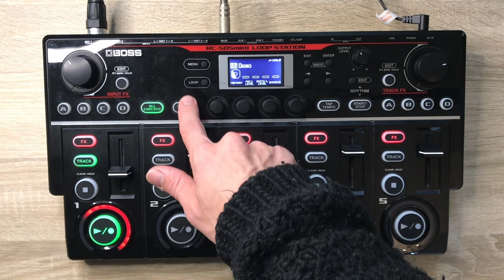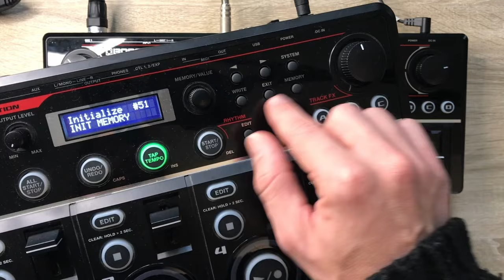Tuto RC505 mkI et mkII - Fonctionnement de base 2 - Clear, Undo, Redo, Write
Tuto RC505 mkI et mkII : Bases pour utiliser le looper (suite)

Suppression du contenu d'une piste :
- appui long (2sec) sur bouton [stop]
- ou double clic sur bouton [stop] si l’option Quick Clear est activée
Pour l’activer sur la mkI : appuyer 2x sur bouton [system], 1x flèche droite, vérifier que ça tombe sur Sys:QuickClear, et tourner molette value vers "Enable"
Sur la mkII : appuyer 2x sur bouton [menu], CTL/FUNC, Préférence, mettre "QuickClear" sur "On"

Annulation de la dernière superposition :
- appui bouton [undo/redo] : le bouton play/rec des pistes clignotent
- appui sur le bouton [play/rec] de la piste sur laquelle je veux enlever la dernière superposition
- appui bouton [undo/redo] pour sortir du mode undo/redo

Si les pistes clignotent en vert lors du mode undo/redo, il n’y a pas eu d’annulation, si elles clignotent en rouge, il y a déjà eu annulation et on peut rétablir (redo) la dernière superposition en rappuyant dessus.

Si annulation sur une piste ou il n’y a pas eu de superposition = suppression de la piste (pas de retour en arrière possible)

Enregistrement d’une mémoire :

mkI : appui 2x sur [write]
mkII : appui simultané sur [exit] et [enter], puis write, puis [enter]

Effacement/Réinitialisation d’une mémoire :

mkI : appui sur [write], 7x sur flèche droite, appui sur [write]
mkII : appui simultané sur [exit] et [enter], puis clear, puis [enter]

J'anime des stages "Training Looper et Improvisation Vocale" dans l'Ain (à 45min de Lyon).